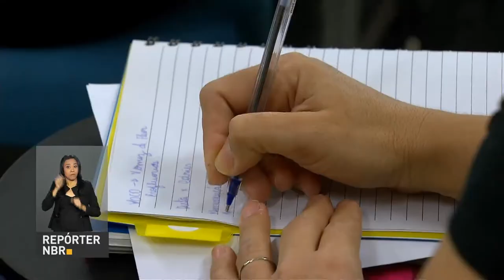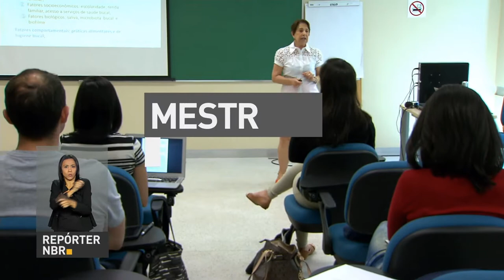BOLETIM REPÓRTER NBR 10h - 26 de setembro de 2017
REPÓRTER NBR 10H – 26.09.17: Presidente Michel Temer lança nesta terça-feira (26) o Plano Progredir, para promover a autonomia de quem é atendido pelo Bolsa Família e de inscritos no Cadastro Único. E mais: Governo federal revoga o decreto que extinguia a Reserva Nacional do Cobre e Associados (Renca) na Amazônia.